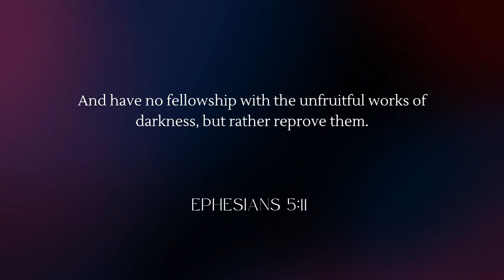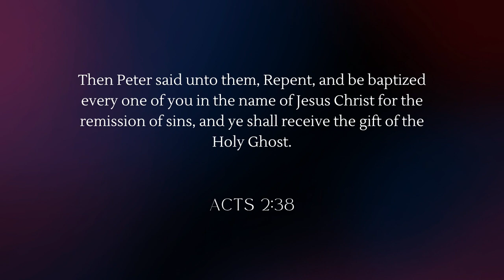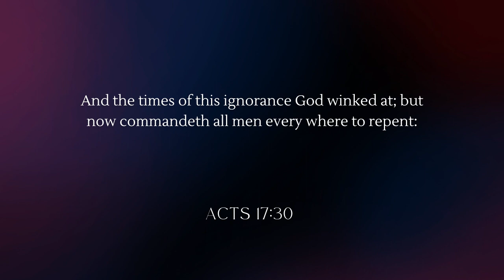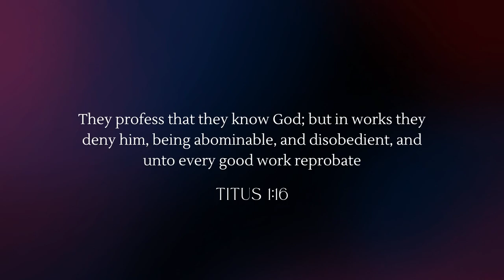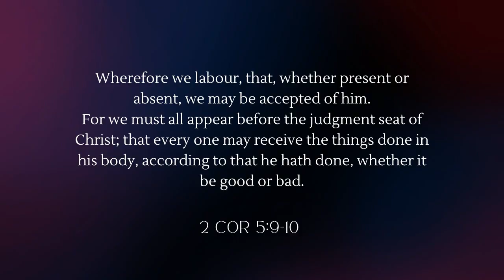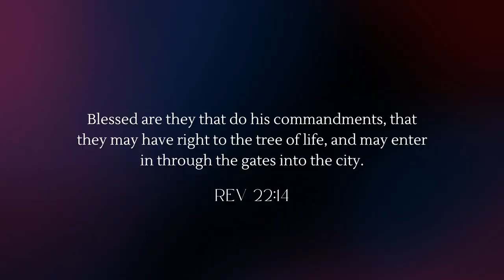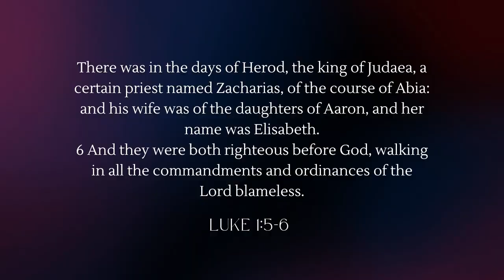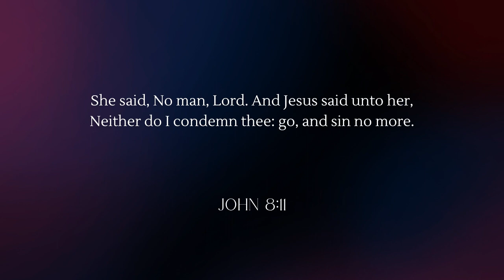The Subtlety of Isaiah Saldivar | Pay CLOSE Attention..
Isiah Saldivar lives in Central California and serves at Lifelong Church in Stockton, California. He believes Christians can have demons, salvation is by Faith alone, and you are not saved by any works. The church he belongs to, also adhere to these same teachings: Teaching that deliverance is for Non-Christians and Christians, and this is NOT SO. A devil, CANNOT abide in a temple where the Holy Spirit lives.

 ⚡️ OUR MOST WATCHED VIDEO: “JIMMY SWAGGART: FALSE | "Expository Study Bible"

(Give this video a thumbs up) By liking this video it helps youtube to share our content with other listeners. if you will, leave your comment + share with someone who this can potentially help!

service times:
11 AM CST Sundays
7PM CST, Wednesdays
7PM CST, Fridays